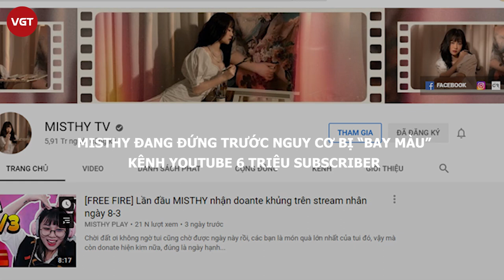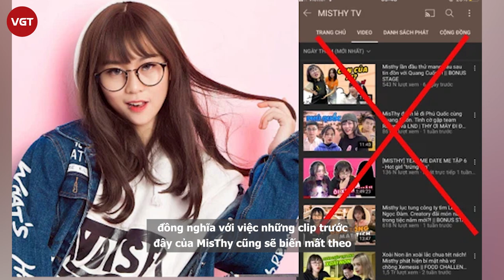MisThy đang đứng trước nguy cơ bị "bay màu"kênh YouTube 6 triệu subscriber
Là một trong những nữ streamer thành công nhất Việt Nam. MisThy sở hữu lượng fan hâm mộ đông đảo với kênh Youtube gần 6 triệu lượt đăng ký, Instagram có 2,8 triệu follower và 3 triệu người theo dõi Facebook, 4,2 triệu người theo dõi TikTok, kèm thêm những lần lên sóng của cô nàng thường thu hút hàng ngàn lượt xem.